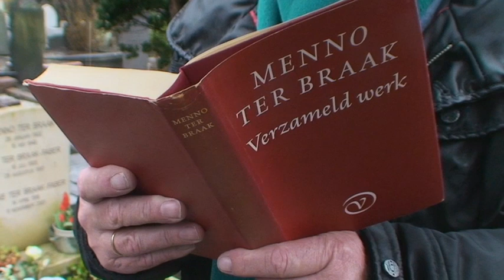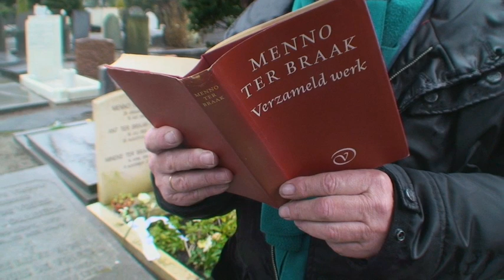Menno ter Braak (1902-1940) | Den Haag, Nederland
Het oeuvre van deze leraar, criticus en essayist is doordrenkt met het ontmaskeren van schijnwaarden. De Nederlandse capitulatie op 15 mei 1940 is voor hem aanleiding om zelfmoord te plegen.